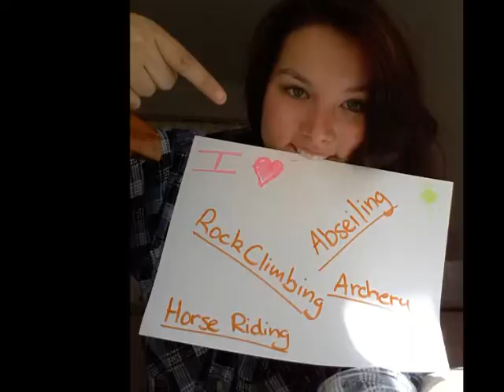Camp America Application 2013 - Emma Todd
Camp America - The place to be in summer 2013, and where I'm heading!
I would love some feedback before I put it on my application, so comment and review ahead!
Thanks!